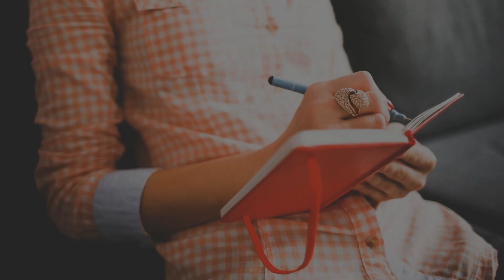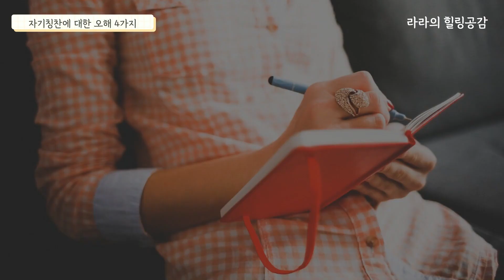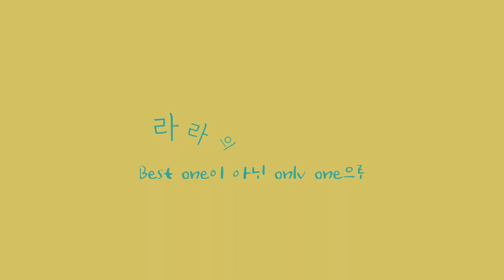나를 칭찬하기 어려운 이유 / 칭찬에 대한 오해와 진실 / 칭찬일기 리추얼 소개 / 칭찬일기 소개 2부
자존감, 자기수용, 자기사랑을 높이고,
무기력, 우울감, 자신없음의 상태에서 벗어나게 해주고,
자기표현, 자기존중을 넘어 타인과의 관계까지 개선시키는!
이렇게 많은 효과가 있는데 또 방법은 세상 쉬운 칭찬일기!!!

1부에 이어 자기칭찬이 어려운 이유, 자기칭찬에 대한 오해와 진실을 알아볼께요!

*** 오늘 내용은 피카출판사로부터 데즈카치사코 저 '일단 나부터 칭찬합시다' 책을 증정받아 본문 일부를 반영했습니다. ***

목차

*자기칭찬에 대한 오해 4가지
  1. 겸손을 미덕으로 삼는 문화 0:05
  2. 단점을 보완해야 한다는 오해 1:24
  3. 내가 너무 안일해질까봐  3:01
  4. 이기적이고 거만해질까봐 6:26

*결론 : 칭찬일기는 뇌에 칭찬회로를 만드는 훈련 7:13

*칭찬일기 리추얼 소개 8:21

💜 창조성 코치 은혜님의 칭찬일기 200% 활용 가이드북 전자책 무료 다운 받기!!

창조성학교 릴라 오픈채팅방 (참여코드 Leela)